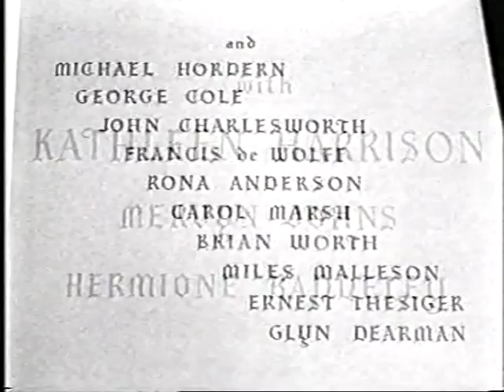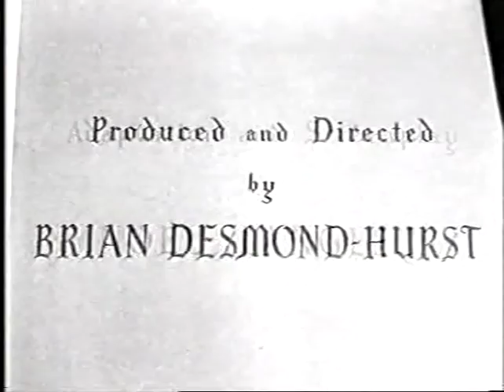Mel's Diner seems to be hitting hard times: Channel 4 startup, 3rd September 1986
Channel Four rubs its bleary eyes and hauls itself from its pit in the middle of the afternoon just like the shiftless student that made up its main demographic at the time, in this video from James Smith.

It's Wednesday the third of September at half past two in the PM, or just before it. Please enjoy more than four minutes of the IBA Channel Four testcard accompanied by a Martin Duffy-esque solo piano instrumental, followed by an absolutely terrifying extended period of empty silence during which you are increasingly aware that the ident could crash in at any second, accompanied by that music, with no warning at all. After a nerve shredding near-minute, it does, and the announcer - I'm guessing Carol Bolt -  welcomes approximately 27 people to Wednesday on Four.

We're then treated to the traditional menu for the afternoon's programming (this season's theme: paint), accompanied by funky, if slightly ominous, library music. Bolt (or whoever) doesn't just play it under her voice and fade it up at the end, though; she actually acts as DJ and fades it up and down when appropriate as accompaniment to her voice.

The day starts in a couple of minutes with Alistair Sim in Scrooge, despite it being so early in September that we're still using our summer graphics. But this is edgy, alternative Channel Four we're talking about. They probably put a movie about Ramadan on Christmas Day. Actually, the showing of Scrooge is to kick off a season of Charles Dickens adaptations, which they clearly didn't expect to be able to stretch all the way to December.

After that, nearly two hours of bought-in comedy begins with a Buster Keaton short - "The Love Nest". Despite the title, it's a black comedy in which Buster accidentally ends up on a whaling ship run by a bastard whose hobby is throwing people overboard on the slightest pretext. Obviously it's very funny.

After that, for reasons beyond the realm of normal human understanding, is The Gong Show, which had been slowly revolving in syndication for the past six years and was presumably being shown on Channel Four now on the basis that it was cheap, it filled half an hour, and it gave Britain the chance to see The Unknown Comic, not to mention some context for what was briefly a genuine phenomenon in America. There have been various attempts at revivals over the years - God knows why - with the latest debuting, oddly enough, on my birthday this year, back on network TV (ABC this time) and hosted by Tommy Maitland, who is obviously played by Mike Myers but everyone's keeping kayfabe on that. Quite right too.

After that, an episode of the only sitcom ever to spin off from a Martin Scorsese movie, Alice. Unlike the Gong Show, this one was then (nearly) current, having only ended the previous year. This week, Flo tells someone to kiss her grits again and we all die a little inside.

Who's on next? Abbott and Costello, with their famous and influential half-hour, which was actually fully owned by Lou, with Bud as a salaried employee. Possibly featuring Joe Besser as his beloved and genuinely disturbing character of some kind of psychotic with an infantilization fetish. And probably a diaper fixation, given the character's name.

Moving swiftly on. The chuckles come to a screeching halt at six when we're treated to a documentary made up of old Government films from World War II. This week's subject: evacuation and food rationing.

Then, just to make sure that absolutely no-one is laughing, possibly ever again, a report from the TUC conference. That's the Trades Union Congress, a federation of (almost) all the unions in the country. That's except for viewers in Scotland, who have their own TUC. Anyway, the TUC have a conference every year around the same time that the political parties are having theirs, and it's covered on the BBC and, in 1986 apparently, Channel Four, who've put a half-hour programme of "highlights" from Brighton (it's almost always in Brighton) just before the news, because it's not as if anyone's watching.

With that out of the way, please enjoy Andy Clark's "The Will to Win" in its entirety. I tried that one out for "Between the Lines" but didn't get anywhere. DJ Bolt makes sure the track ends right in time to mix straight to the Channel Four logo and introduce "Scrooge", which opens with an interpolation of Hark the Herald Angels Sing. Christmas in September!